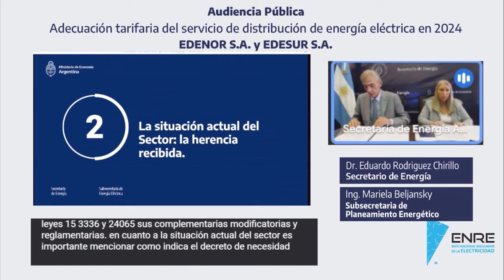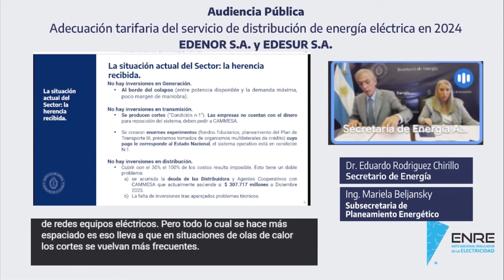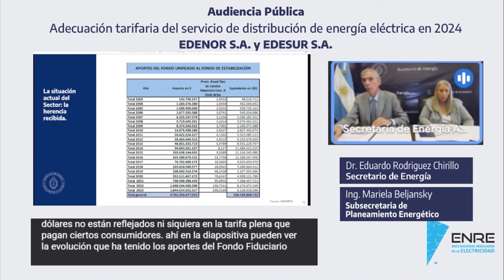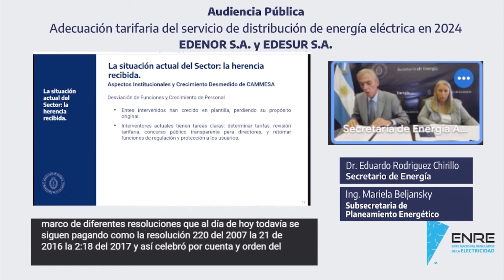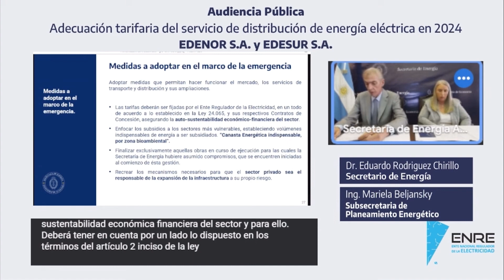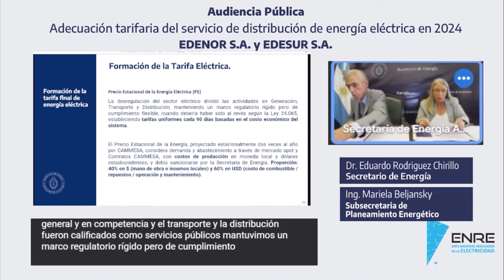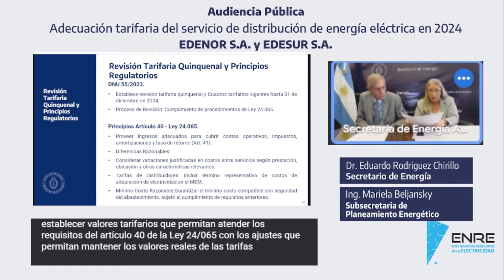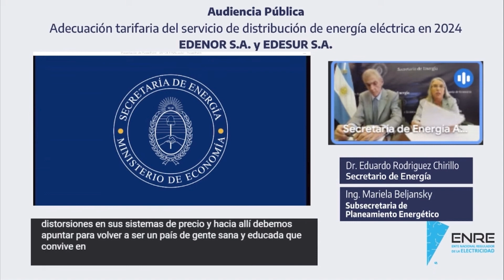Presentación del Secretario Rodríguez Chirillo en Audiencia Pública por tarifas eléctricas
El secretario de Energía de la Nación, Eduardo Rodríguez Chirillo, expuso en la Audiencia Pública del ENRE 4/2024 para la adecuación transitoria de los cuadros tarifarios del servicio público de distribución de energía eléctrica en el Área Metropolitana de Buenos Aires (AMBA).

Estuvo acompañado por la subsecretaria de Planeamiento Energético, Mariela Beljansky.